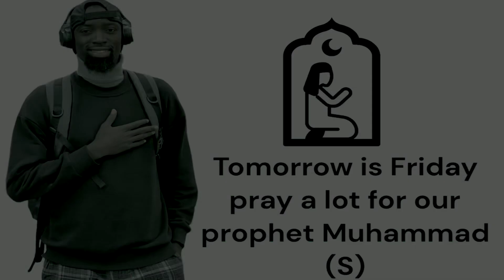Dua by Mamadou Dabo